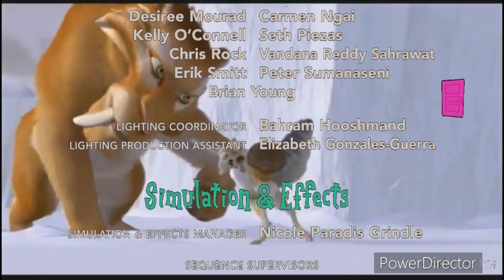10 de setiembre de 2022